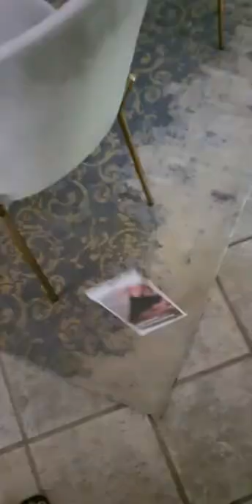PowerBond Carpet Grip Tape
Double Sided Anti-Curling Non Slip Reusable Rug Gripper
Tacky Grip Polymer Technology grips the rug while hundreds of suction pockets grips the floor.
To re-use, wash dust and dirt off with cool water, dry with hair dryer and re-use.
This Amazing reusable rug gripper keeps rugs and mats in place and prevents slipping.

Perfect for:
• Every home
• Office
• Any place where rugs are used

If you cannot locate our product through your local hardware store, please get in touch for assistance in obtaining our products